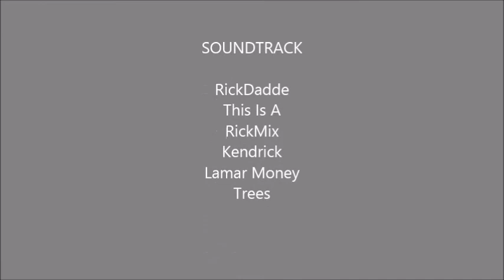RickDadde - Triflen (Money Trees)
RickDadde  - Triflen  Off Kendrick Lamars Money Trees Beat